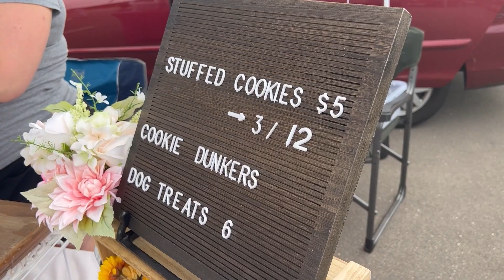2024 Farmers Market Preview | Champlin, MN| QCTV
The Champlin farmers market has returned, with some brand new exciting vendors!

We stopped by to bring you this story!

Story produced by Cory Laing.